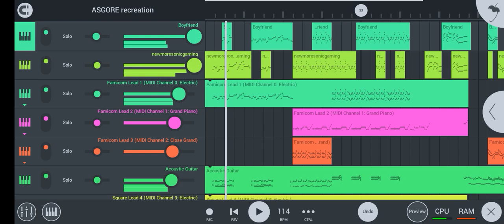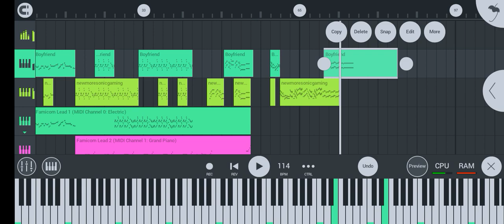asgore recreation into FNF song